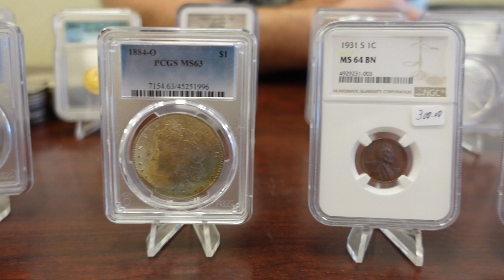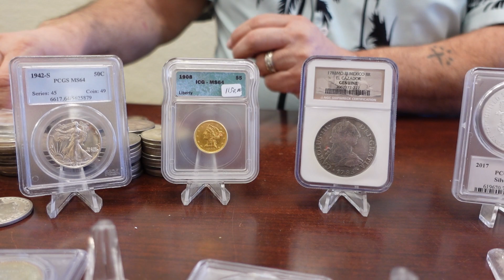LAS VEGAS COIN SHOW PICK-UPS!